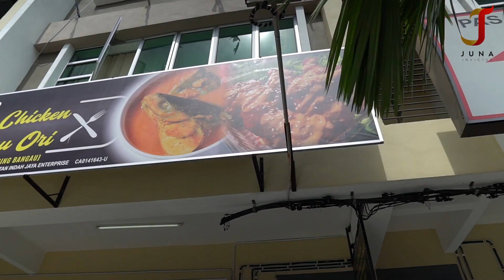The Best Patin Tempoyak in Temerloh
Kedai Patin Ori Bangau bersebelahan Tabung Haji Temerloh menjadi tumpuan utama warga Temerloh untuk makan ikan patin. Di sini mereka juga mempunyai pilihan menu korean seperti korean spicy chicken dan ramen. Jadi tempat ini memang sangat menarik untuk di kunjungi bersama keluarga.